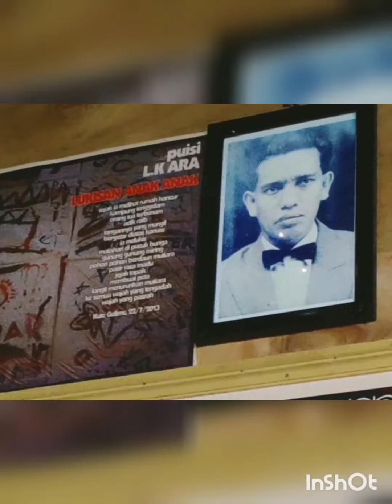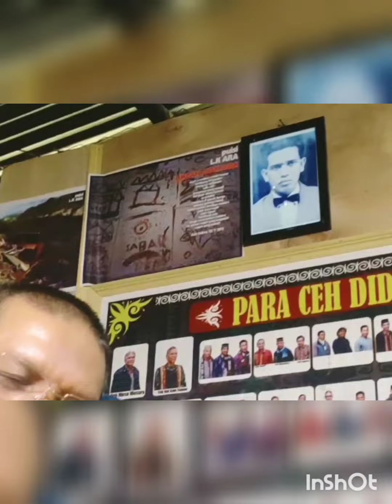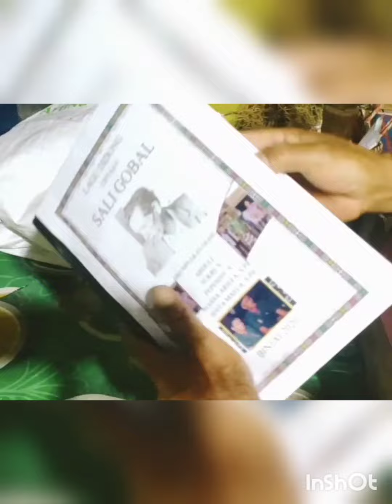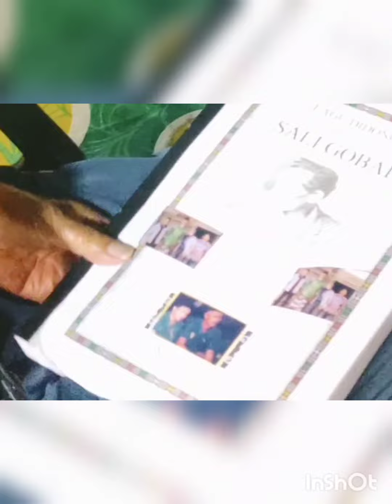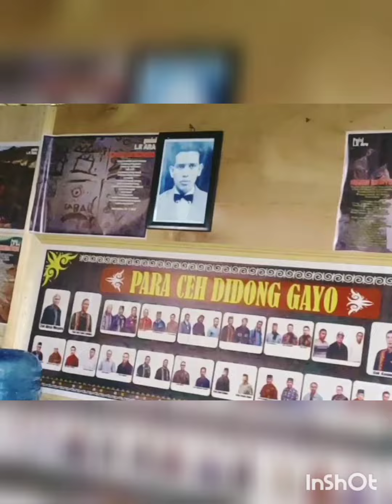Suara Asli CEH Sali Gobal / Ditemukan Binta Maela putera ke 4 Alm Sali Gobal / Aceh Tengah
# seni didong
# seni tradisi Gayo
# kemara bujang
# CEH Sali Gobal